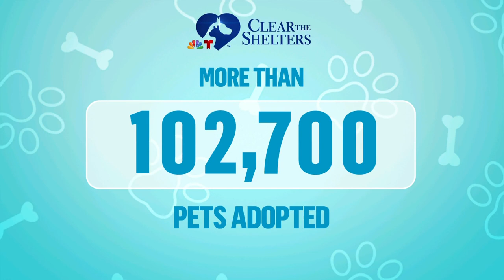Dog Trainer Explains How To Help A Pet Settle In At A New Home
Expert dog trainer Tom Davis stops by the TODAY plaza with some adorable dogs who are up for adoption as part of the “Clear the Shelter” campaign. Davis also shares some tips for bringing a new pet home.